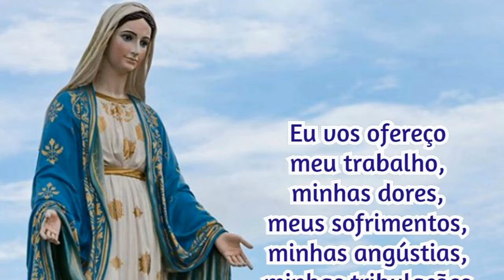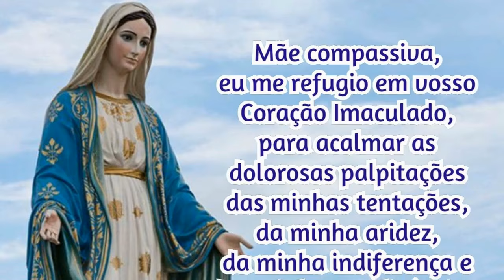07/10/2024 Oração Consagração DIÁRIA A NOSSA SENHORA Reze com fé